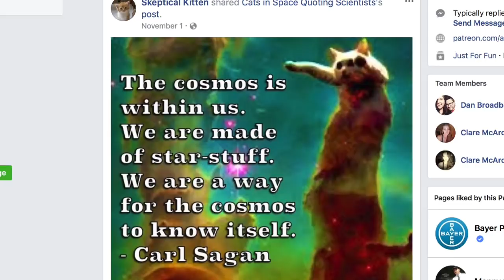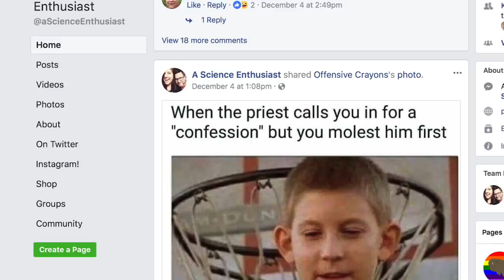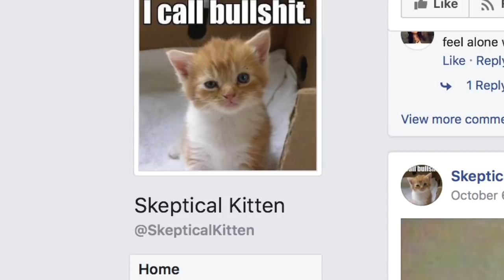Skeptical Kitten: Another Atheist Front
Funny cat memes sprinkled with militant atheist propaganda? Why, I suspect the hijinks of an old friend...